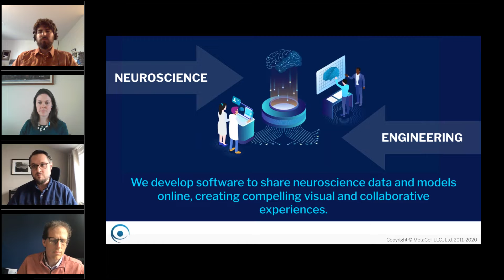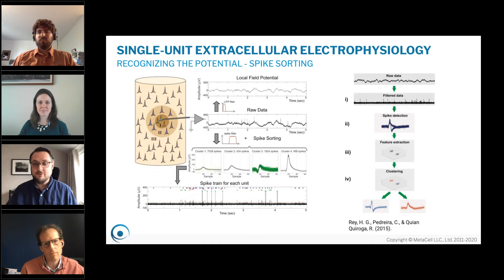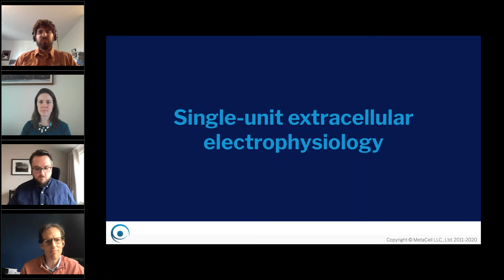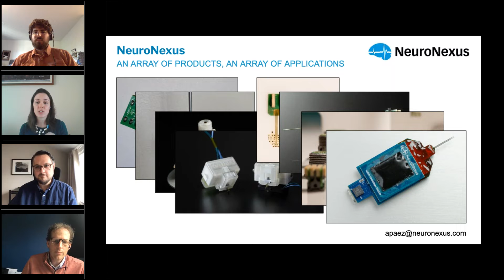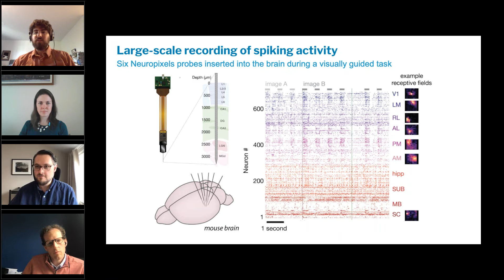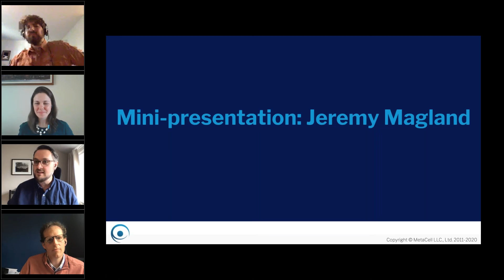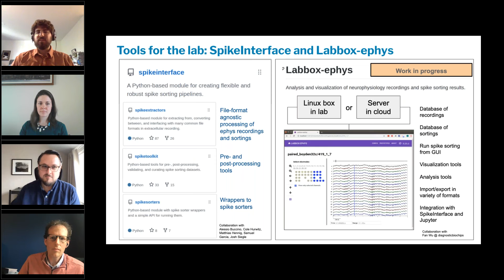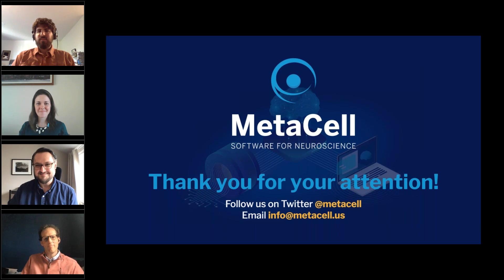WEBINAR: Current state of the art in single-unit electrophysiology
MetaCell, world leader in software for neuroscience, recently hosted "Current state of the art in single-unit electrophysiology: Get the full potential out of your action!", a free live webinar with expert speakers from the Allen Institute, Simons Foundation, and NeuroNexus.

Single-unit electrophysiology has been a mainstay of neuroscience research for decades, and still offers unparalleled access to information about the fundamental activity in the brain.

What's the best way to collect, organize and analyze these highly valuable datasets? What tools and techniques have been developed to simplify and standardize these workflows? Do you really need to spend hours and hours manually sorting and inspecting your sorts?

Join us as we discuss recent advances and the state of the art in recording tools, techniques and spike sorting algorithms in massively parallel single-unit recording in the brain.

Agenda
- Quick overview of spike sorting
- State of the art in recording technologies: electrodes, arrays, data pipelines
- State of the art in sorting algorithms and software tools
- State of the art in analysis: why do we need high channel counts, do we even need to sort our units?
- What technological changes have been driving the advancements in electrophysiology?

Speakers
- Daniel Knudsen, Senior Consultant, MetaCell
- Alexis Paez, Director of Science Outreach, NeuroNexus
- Josh Siegle, Senior Scientist, Allen Institute
- Jeremy Magland, Senior Data Scientist, Simons Foundation